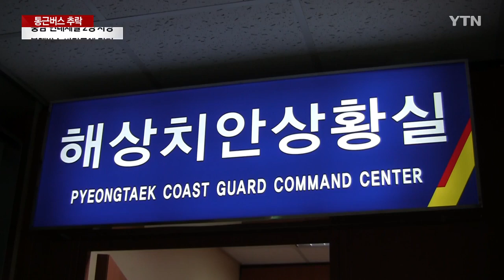당진 현대제철에서 통근버스 추락해 2명 사망 / YTN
버스 운전자와 현대제철 직원 등 2명 숨져
"공장 내 제한 속도인 시속 30km는 넘지 않아"
회수된 블랙박스는 바닷물에 잠겼던 상태

[앵커]
충남 당진 현대제철소에서 통근버스가 다리 아래로 추락해 2명이 숨졌습니다.

하지만 버스가 왜 추락했는지 정확한 사고 원인은 아직 밝혀지지 않았습니다.

이상곤 기자입니다.

[기자]
좌회전하던 대형버스가 다리 난간을 들이받고 그대로 추락합니다.

사고가 발생한 건 밤 11시 25분쯤.

현대제철 당진공장에서 45인승 통근버스가 4~5m 다리 아래로 추락했습니다.

이 사고로 40대 버스 운전자와 30대 현대제철 직원이 숨졌습니다.

사고가 난 버스는 퇴근하는 직원들을 태우기 위해 운행을 막 시작했던 것으로 파악됐습니다.

현대제철 측은 숨진 운전자가 하루 4차례 통근버스를 운행하지만, 휴게 시간을 충분히 보장해 무리한 근무 일정은 아니었다고 밝혔습니다.

또, 다른 버스의 블랙박스를 봤을 때 사고 버스가 공장 내 제한 속도인 시속 30km는 넘지 않은 것으로 보인다고 설명했습니다.

하지만 운전자와 탑승자가 모두 숨지고 사고 버스에 있던 블랙박스가 바닷물에 잠겼던 상태라 사고 원인은 아직 밝혀지지 않았습니다.

[평택해경 관계자 : 사고 원인은 현재 조사 중이고요. 운전자 과실, 차량 결함 등 여러 가능성을 놓고 중부지방해경청 과학수사팀 등과 함께 조사할 예정입니다.]

해경은 사망자들의 시신을 부검해 정확한 사인을 확인할 계획입니다.

현대제철 당진공장에서는 지난 2018년 11월에도 퇴근하는 직원들을 태운 통근버스가 앞서가던 트레일러를 추돌해 17명이 다치는 사고가 있었습니다.

※ '당신의 제보가 뉴스가 됩니다' YTN은 여러분의 소중한 제보를 기다립니다.